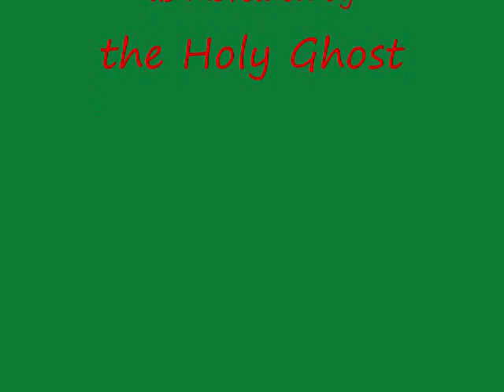Taste And See....Sung by Frank Key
Taste and See...Sung and played by Frank Key
Written by his wife Connie Key as moved on by the Holy Ghost